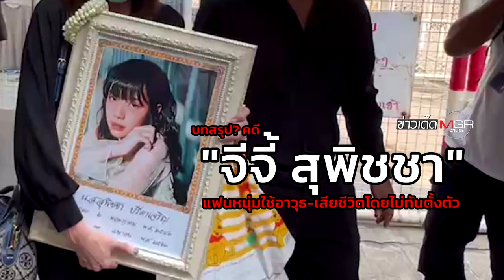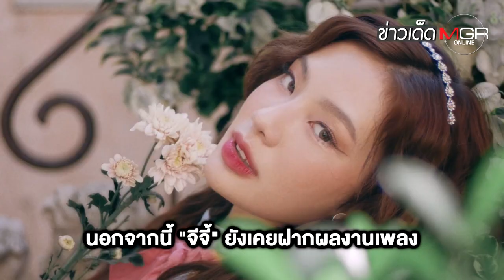บทสรุปคดี "จีจี้ สุพิชชา" แฟนหนุ่มใช้อาวุธ-เสียชีวิตโดยไม่ทันตั้งตัว : ข่าวเด็ดแมเนเจอร์